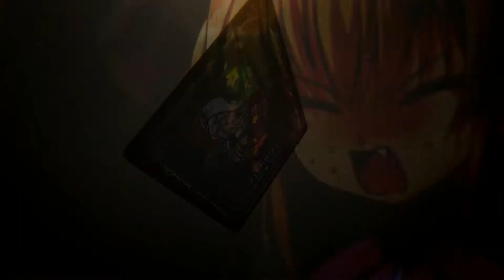『幻想牢獄のカレイドスコープ』グランドOPムービー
PlaySation®4/PlaySation®Vita/Nintendo Switch™
『幻想牢獄のカレイドスコープ』

【企画・シナリオ】竜騎士07  【原画・キャラデザ】樋上いたる

■曲情報
『I’m the great Pretender』
作詞：田村直美
作曲：田村直美、角田崇徳
編曲：角田崇徳
Sound produce ＆ Guitar：角田崇徳
Guitar：寒河江康隆
Mix ＆ Recording Engineer：中村惣
歌：田村直美